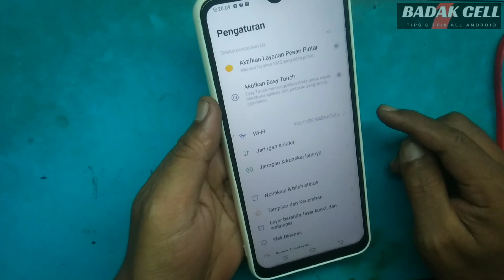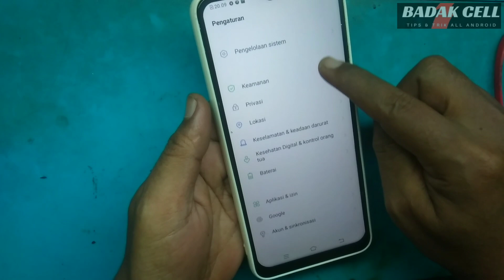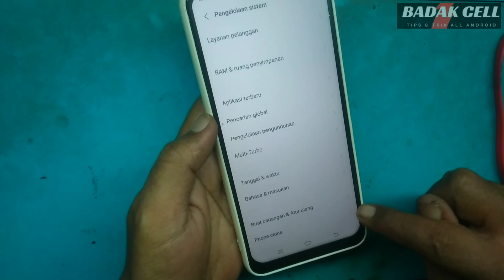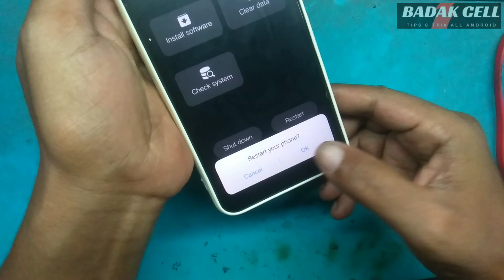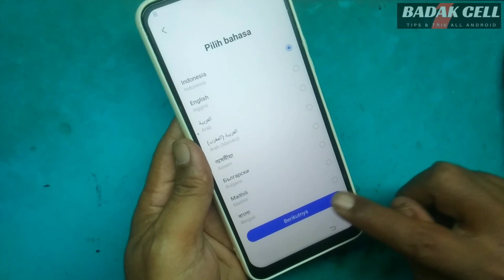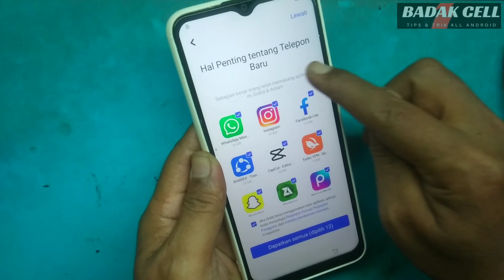HARD RESET VIVO Y20 || CARA RESET HP VIVO Y20 SEPERTI BAWAAN PABRIK